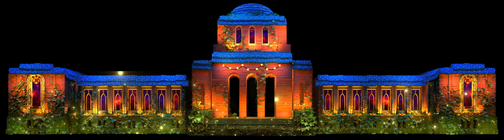1minute Projection Mapping in Tokyo Competition Project : Never Give Up! (Original Version)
My first Projection Mapping work that I have done for the 1minute Projection Mapping Competition in Tokyo.

Theme : Hope
Venue : Meiji Jingu Gaien Meiji Memorial Picture Gallery

Title : Never Give Up!

Story
The pandemic has encouraged me to learn, to continue move forward, to find that the world has endless possibilities! The story starts with a building, being indoors. At the end of the building, the book shelf with books represent how I spend my time during the pandemic. This time of isolation gave birth to various things that we take granted for in the past, how important are our relationship with friends and family, the appreciation for nature, how much more opportunities the world has, how fast the world is moving forward etc. Despite having down moments, learning has encouraged me to not give up and to always have hope.

The flowers represents different values/feelings: Blue Iris (hope), Red Rose (love and passion), Blue Nemo (success everywhere), Yellow Daisy (friendship and happiness) and Pink Sakura (renewal and optimism). Butterflies represents transformation and two of them represents that you are never alone despite the differences. Both butterflies then fly around the garden and overcome any hurdles on the way. There are always energy around us and we all can come out stronger together, filled with love and encouragement!